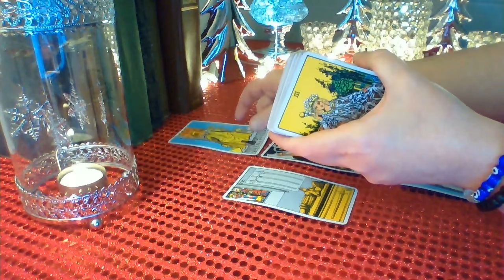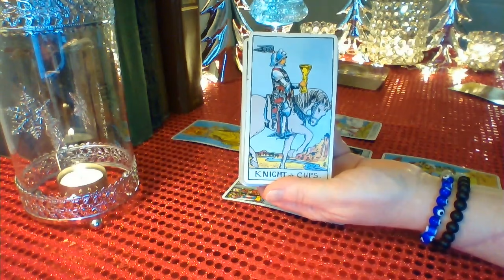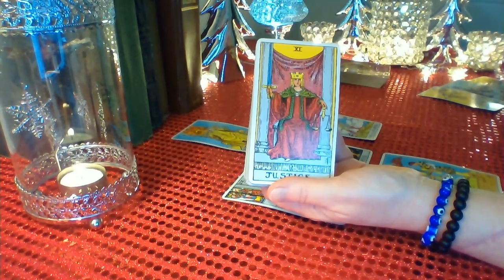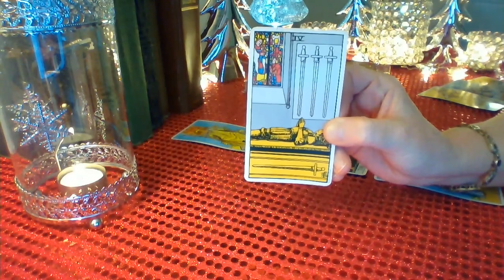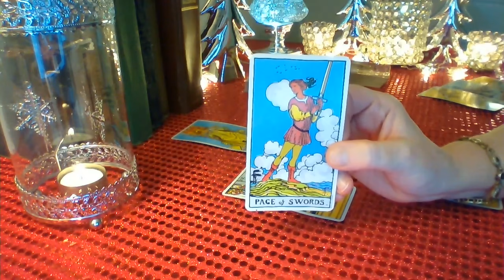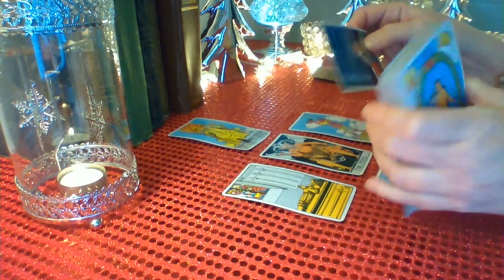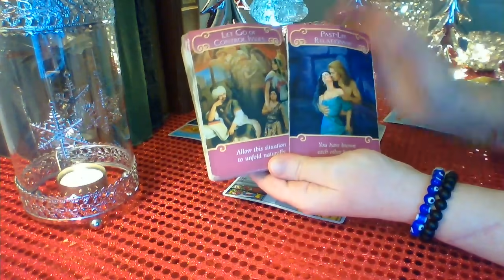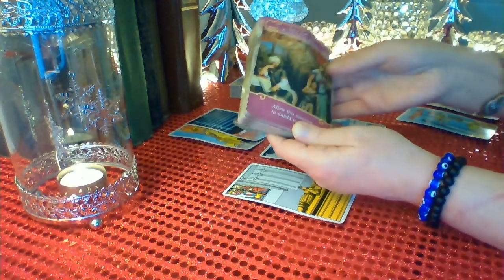Scorpio Mid December 2020 ❤ The Scorpio Silent Treatment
Scorpio ❤ You have went silent on a someone who brought toxicity and drama to your door. You may be taking a chance with someone new, but this past energy has apologies for you Scorpio. It's up to you if you want to hear what they have to say ❤

Schedule for weekly YouTube readings:
Monday: Libra, Scorpio, Sagittarius
Tuesday: Capricorn, Aquarius, Pisces
Wednesday: Aries, Taurus, Gemini
Thursday: Cancer, Leo, Virgo